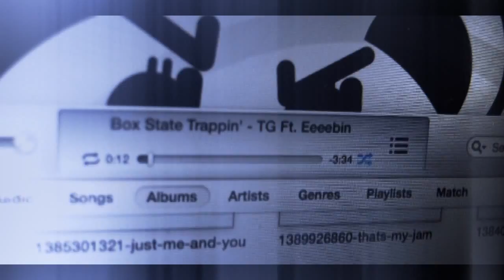TG The General- Boxstatetrappin ft.EeeeBin$ Official Music Video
A Box State Hustlers theme song! 2014 we mean business!